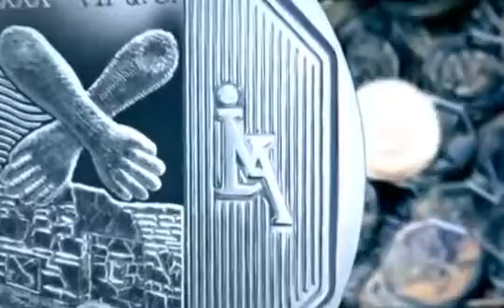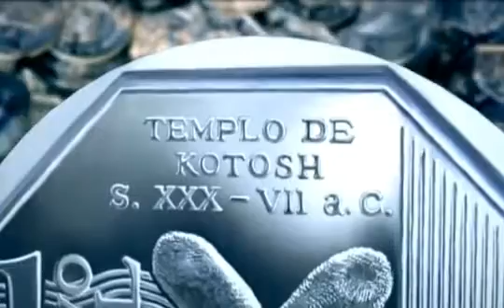MONEDA TEMPLO DE KOTOSH